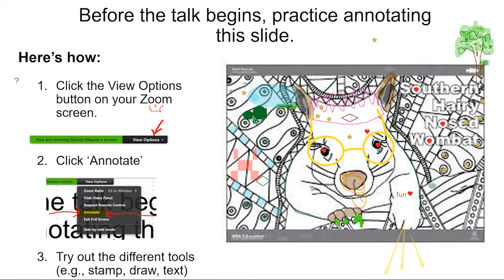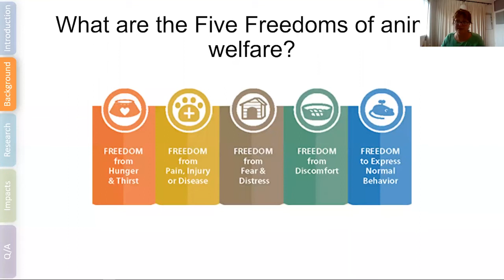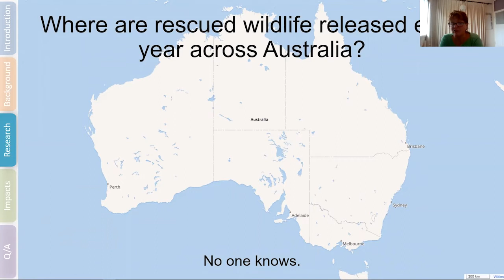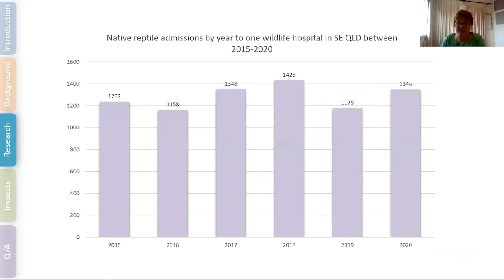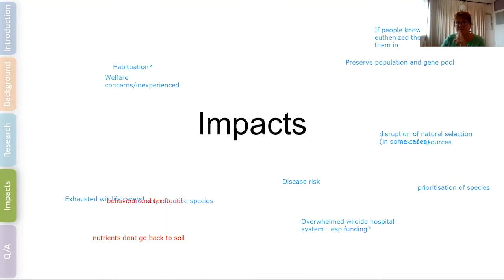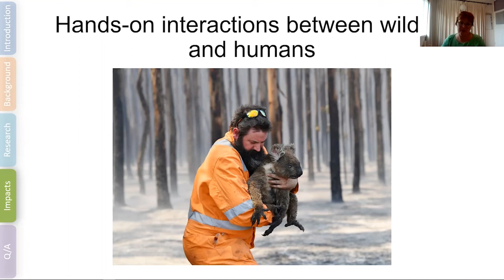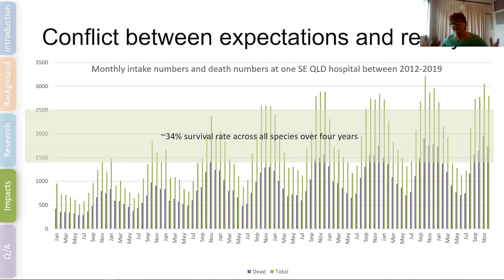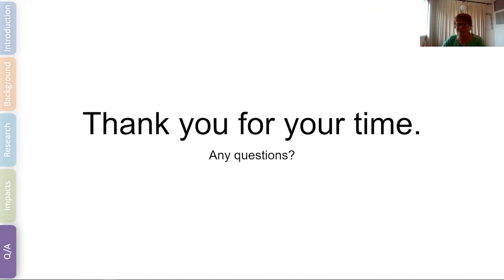20211109 Gloeta Massie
A CBCS Tuesday seminar presented by Gloeta Massie titled "Wildlife rescue and implications for conservation and welfare"